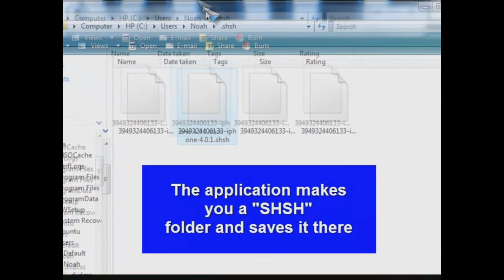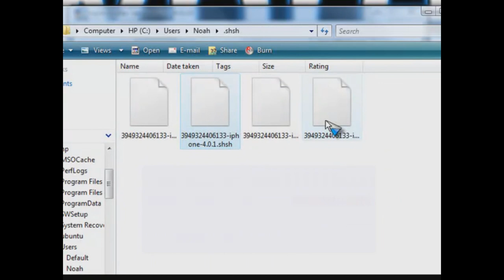Save SHSH via FirmwareUmbrella HD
Another quick tutorial I guess, showing you how to grab those precious SHSH blobs you see everyone posting and blogging about.

Firmware Umbrella makes that very very simple, with a quick download.
Just plug in device, and click "Save My SHSH"

**I also started a chipin page for donations, if you like my vids and would like to see more from an iPhone4. Anything would be very much appreciated.

Intro: Body Head Bangers- Cant Be Touched